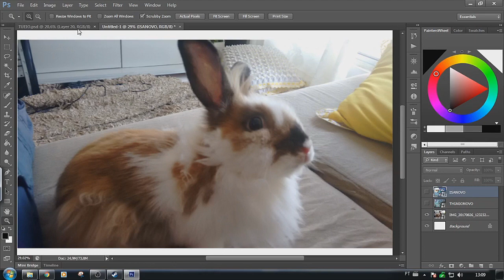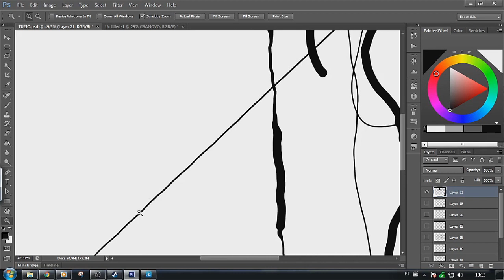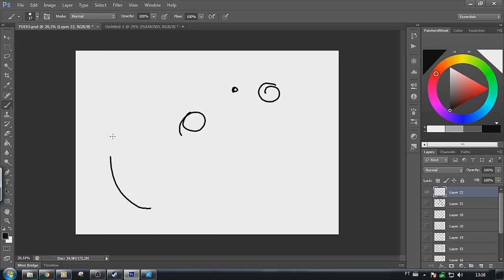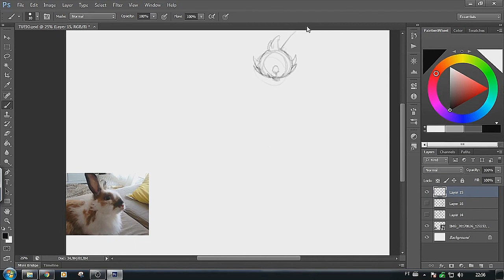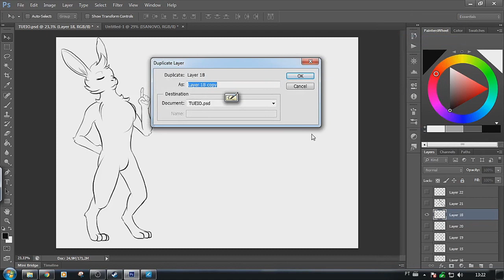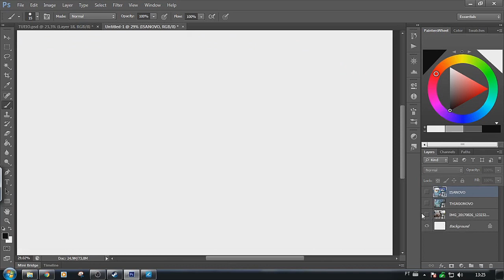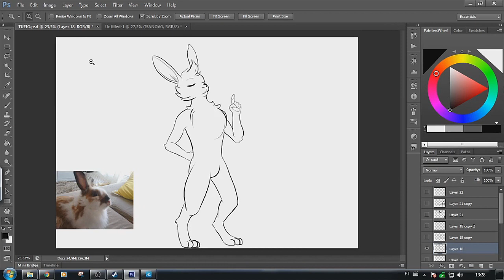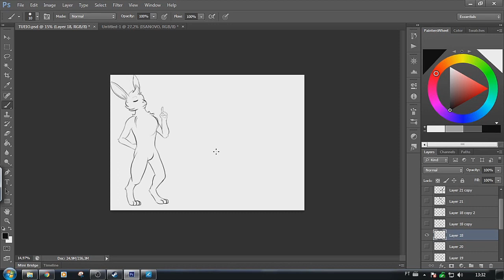Criei minha primeira fursona! | A Jornada do Artista #1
NÃO ESQUECE DE DAR LIKE SE GOSTAR DO VÍDEO!

AINDA não sou um artista, mas to tentando me tornar um!